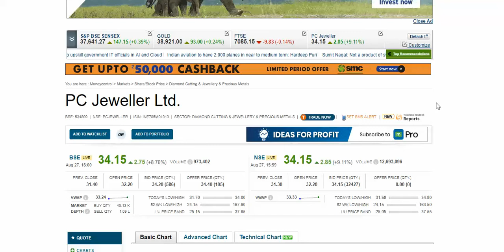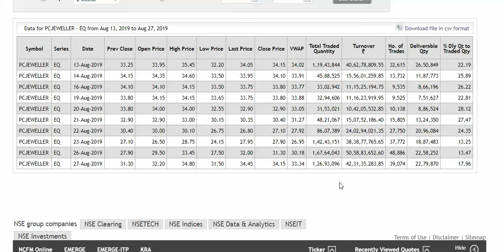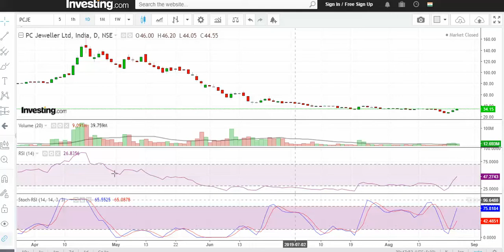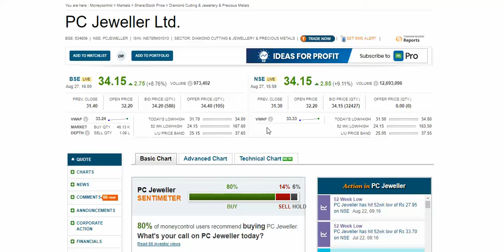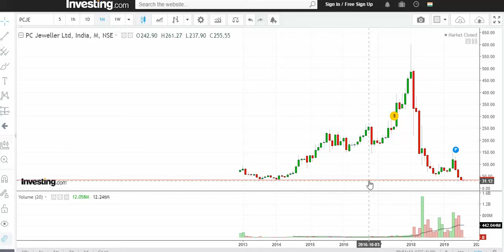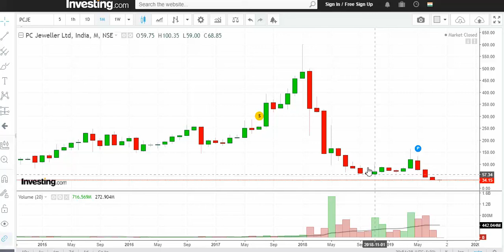P C Jeweller Update 27 08 2019